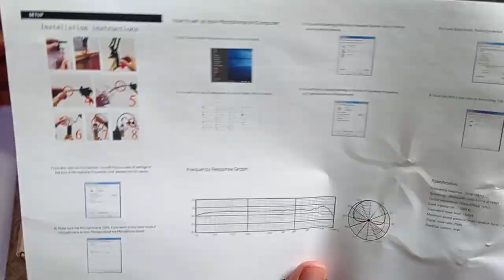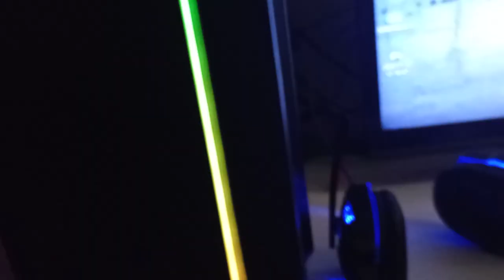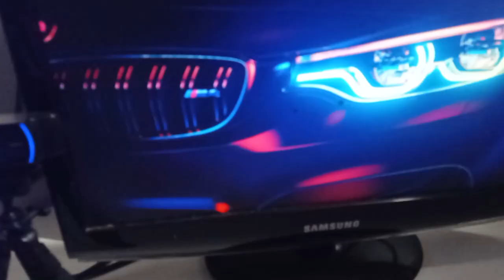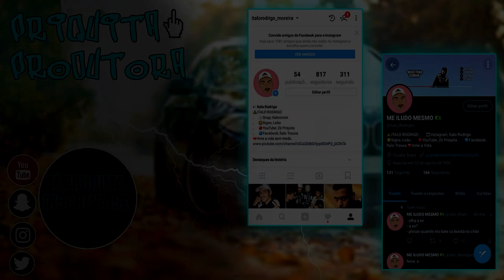MEU NOVO MICROFONE BM-800 (Unboxing)